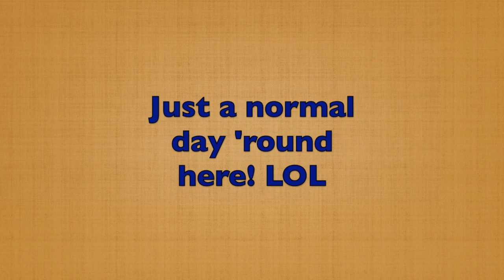Leap over Daff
This video is about Leap over Daff